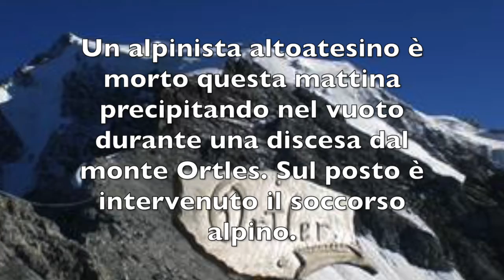PRECIPITA NEL VUOTO: TRAGEDIA SULL'ORTLES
Un alpinista altoatesino questa mattina è  precipitato nel vuoto durante una discesa dal monte Ortles. Sul posto è intervenuto il soccorso alpino. Inutile l'intervento dell'elisoccorso...